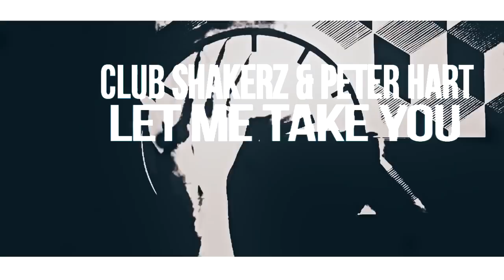Club ShakerZ & Peter Hart - Let Me Take You (Original Mix) [2018]